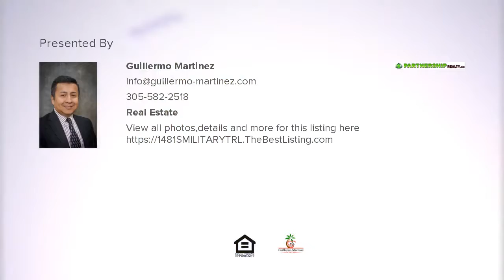1481 S MILITARY TRL, West Palm Beach, Fl Presented by Guillermo Martinez.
Contact Guillermo Martinez for more information.

Restaurant, Bakery, and Cafe in the heart of Palm Beach County&nbsp; Working and Growing Business, plenty of parking, very low rental monthly, and inexpensive&nbsp;utilities